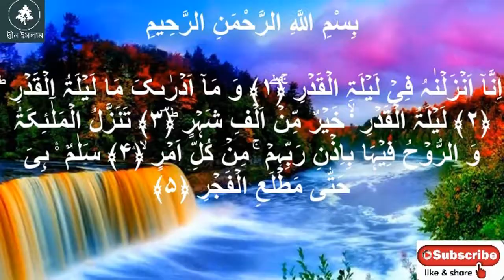Surah Al-Qadr || by Sheikh Noreen Muhammad Siddique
Surah Qadr || by  Sheikh Noreen Muhammad Siddique